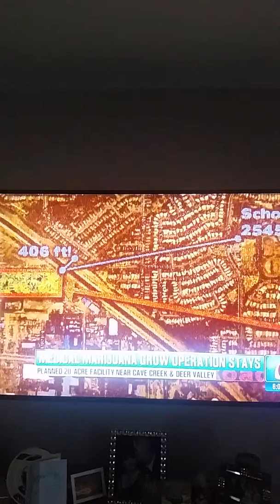Modern Day "David and Goliath" Reality Marijuana Cultivation Less than 1000ft from homes HELP!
**PLEASE SHARE & make this go VIRAL, a Modern day "David and Goliath" Reality** If they can do this to One Neighborhood, who's to say they won't be doing it in YOUR Neighborhood? Marijuana Cultivation Center is trying to buy an existing business on a 20 acre lot, which is Less than 1000ft from a Residential neighborhood. A city ordinance says that medical marijuana cultivation or infusion facilities aren't allowed within 1,000 feet of residential areas, but Tryke Companies, which by the way is an Out of State company was able to get a "variance" during the "Holiday season" from the Phoenix Zoning Administration. I will Assure you that NO ONE in 5 of the subdivisions was informed of the December 18th Hearing. Right now 98 homes are within that distance. Worst part is that there are 2 Public schools in the neighborhood & this is also going to effect the property values tremendously!